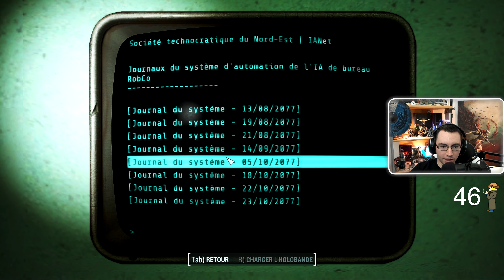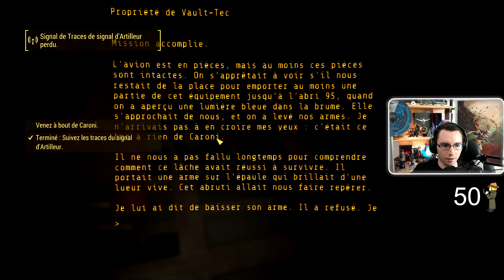(Mods 4K - HUD Immersif) Le Cowboy Chanceux! Fallout 4 (5/5)